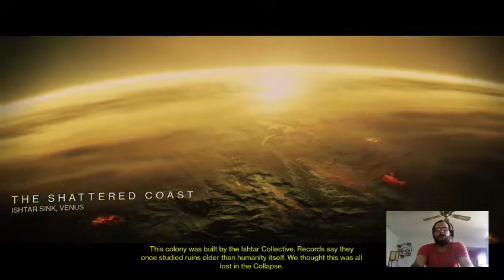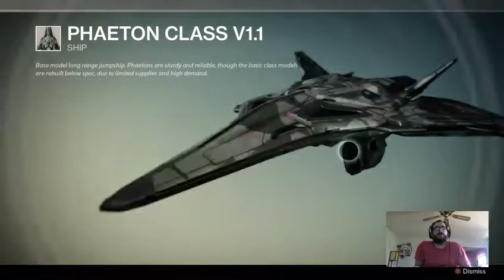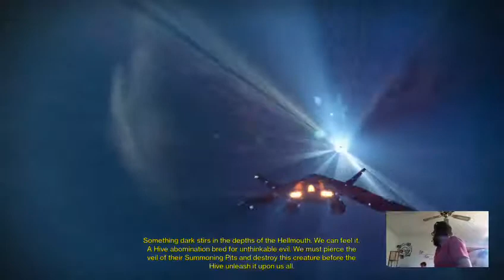Destiny Leveling fun! Titan class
Leveling my titan up with The Dizzy Llama -- Watch live